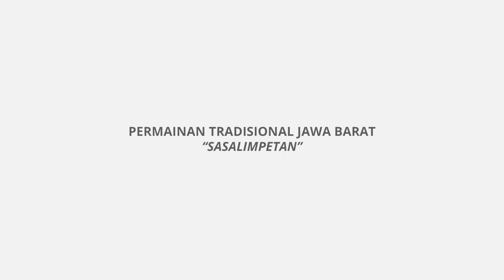Permainan Tradisional Jawa Barat - Sasalimpetan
Sasalimpetan merupakan salah satu permainan tradisional yang ada di Jawa Barat.